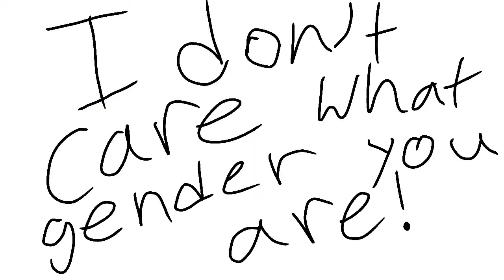I’ll hide my chest (FlipaClip) (Trans Lev AU Haikyuu)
I fell in love with the idea of Trans Lev so here’s my original Trans Lev AU

All characters belong to Haruichi Furudate

Please don’t steal or take credit for my art I just want people to see the animations I worked very hard on.